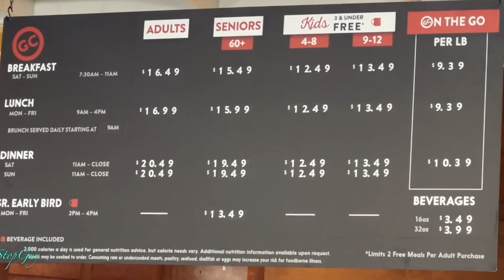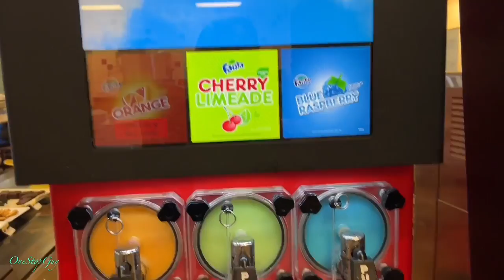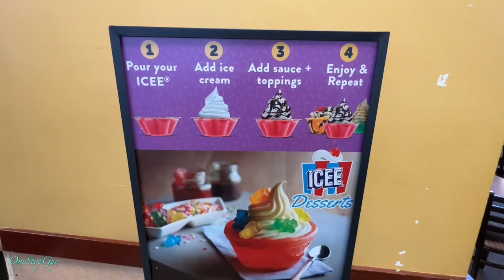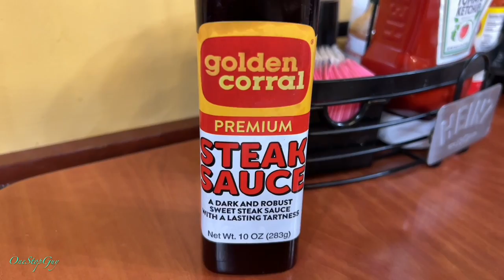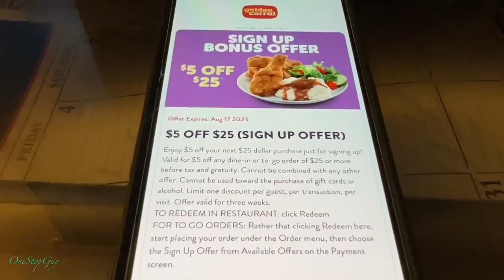MY FIRST TIME TRYING OUT AMERICA'S #1 ALL YOU CAN EAT STEAK BUFFET @ GOLDEN CORRAL!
MY FIRST TIME TRYING OUT AMERICA'S #1 ALL YOU CAN EAT STEAK BUFFET @ GOLDEN CORRAL! (OneStopGuy Ratings: 6/10)